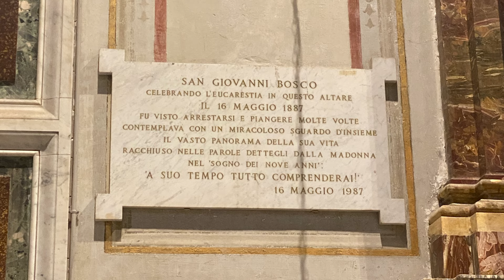Rome Series: The Basilica of the Sacred Heart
Father Jenkins remembers all of our benefactors in general during his daily Mass, and he also offers one Mass on the first Sunday of every month specially for all supporters of What Catholics Believe. May God bless you for your generosity!